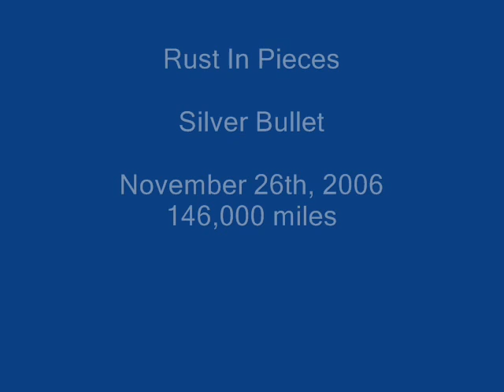Silver Bullet- Last Ride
In memory of my lost car, Silver Bullet.
She was a 2001 Hyundai Elantra with 146,000 miles.  She never had any mechanical issues that I didn't cause. I was driving 50 mph in a 55 zone when another driver pulled out from a stop sign without looking...

Lyrics: (yes they are different than what you'd expect)

Oh where, oh where, can my baby be? the lord took her away from me. she's rollin through clouds, so I've got to be good. so I can drive my baby when I leave this world.

We were out on a date, with my fiancé in the car. we had driven an hour or so. there in The road, straight ahead. a car was rolling through the sign.

I couldn't stop, so I swerved to the left. I'll never forget the sound that
morn. the screamin tires, the bustin glass. the painful scream that she honked Last.

When I got out the rain was drizzlin down. there were sirens screaming on their way.
Something warm flowing on the road. but somehow I could still work the lights.
I turned them on, set out the cones and said. "it'll be all right it's just a little scratch." I helped her on the truck, I closed the door one last time. I lost  the car  that i Knew I would miss.

Well now she's gone. even though I drove her true.  I lost my love, my life,
That morn.

Oh where, oh where, can my baby be? the lord took her away from me. she's rollin through clouds, so I've got to be good. so I can drive my baby when I leave this
World.